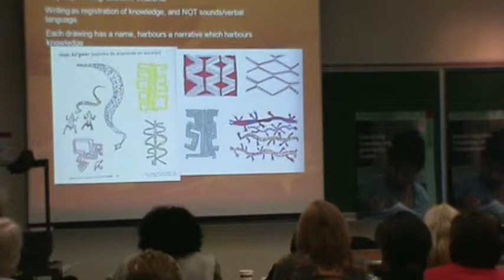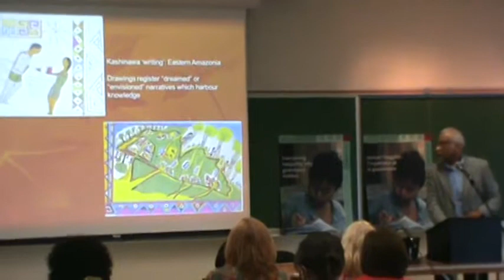2009 Learning Forum: Panel A: Lynn Mario de Sousa Part 2 / 2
Dr. Lynn Mario de Sousa,  Professor of Language Education in the Modern Languages Department of The University of São Paulo, speaking at the 2009 Learning Forum: Connecting Research and Practice in Our Work for Education for All.  May 22, 2009 @ Carleton University, Ottawa, Ontario, Canada.

Full details about the conference, including power point slides for selected presentations are available

NB: The opinions expressed in this video are not necessarily those of the Canadian Global Campaign for Education, its members or of the Canadian International Development Agency (CIDA).